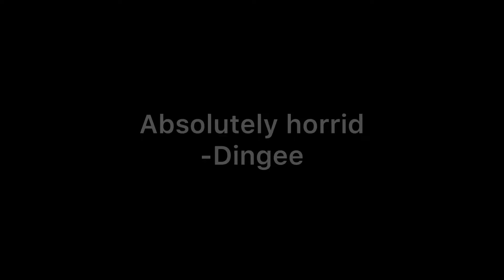The “Galaxite” experience